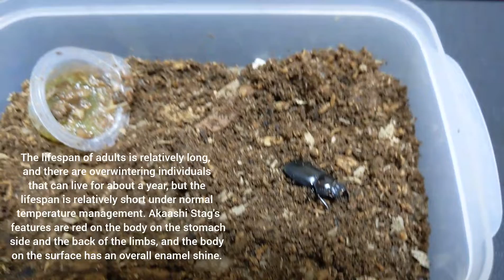Lucanes asiatiques Vidéos de lucanes du monde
Music Licence Free Video Editor in Music

Il existe de nombreuses créatures coléoptères dans le monde. Les coléoptères sur l'équateur en Asie ont quatre saisons, et la saison estivale est extrêmement chaude. Dans de telles circonstances, les créatures de coléoptères vivant dans les mines ont besoin d'une température fraîche relativement stable. Je pense que ce sera le cas.
Des coléoptères asiatiques Ookuwagata, des Antaeus gangtok indiens, des coléoptères à pieds rouges et des coléoptères Hirata ont été élevés.